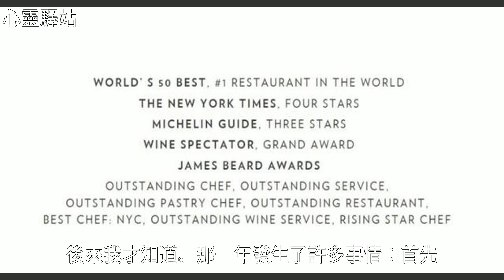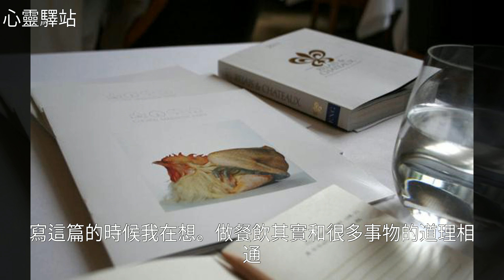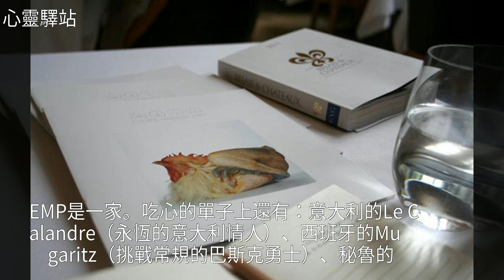世界排名第一的餐廳，廚師看了沉默而食客流淚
世界排名第一的餐廳 廚師看了沉默而食客流淚世界排名第一的餐廳 廚師看了沉默而食客流淚米 其 林 , 烹 飪 技 巧 , 龍 蝦 , 甜 品 , 沙 拉 醬